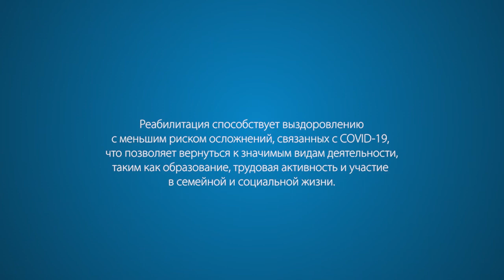Реабилитация после COVID-19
Реабилитация способствует выздоровлению с меньшим риском осложнений, связанных с COVID-19, что позволяет вернуться к значимым видам деятельности, таким как образование, трудовая активность и участие в семейной и социальной жизни.